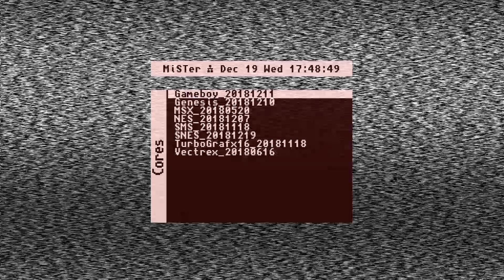Nintendo por FPGA Mister